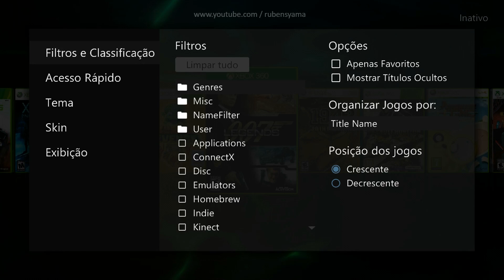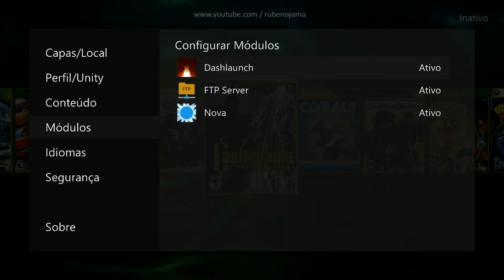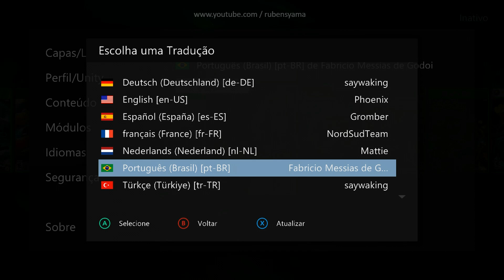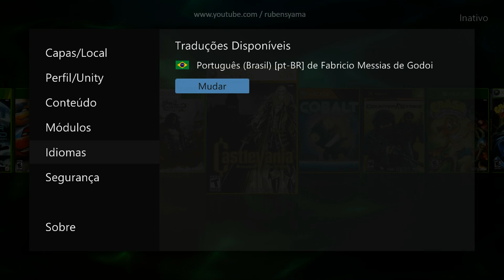Aurora 0.7b.1 -(r 1622) -(By Phoenix )- Download e as Principais Mudanças - Xbox 360 RGH • (nº1164)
Sinopse :
Todos os créditos voltados a equipe Phoenix :
All credits for Team Phoenix:
Em nosso vídeo de hoje trago as novidades aplicadas a mais nova Aurora disponível para uso no Xbox 360 RGH :
- Aurora 0.7b.1
- Lançamento : 24/06/2018
-  by: Phoenix
As Principais novidades aplicadas são :

✔• Removido NetISO  dos Plugins
✔• NOVA, incluindo uma nova WebUI com idl
✔•Modo da bandeja vazia (sem disco) no webui agora aparece
✔•Corrigido bug com saves e mudanças de perfil
✔•Adicionado Suporte a novos idiomas
✔• Correções de pequenos Bugs

Caso queira ver o conteúdo completo e suas mudanças Link oficial abaixo :
👽 _ DOWNLOAD _👽
👉👉👉 AURORA 0.7B.1 + Launch ini _ Para Dispositivos USB
 --► ( MediaFire ) :
--► ( Dropbox ) :
--► ( DepositFiles ) :
👉👉👉AURORA 0.7B.1 + Launch ini _  Para HD interno (HDD)
 --► ( MediaFire ) :
--► ( Dropbox ) :
--► ( DepositFiles ) :
👇👇👇Continue lendo a descrição 👇👇👇👇
📱 BAIXE NOSSO APLICATIVOS (APK) DO CANAL
✔• Meu Facebook 👍
nenhum vídeo do nosso canal :
✔•CHROME 👍